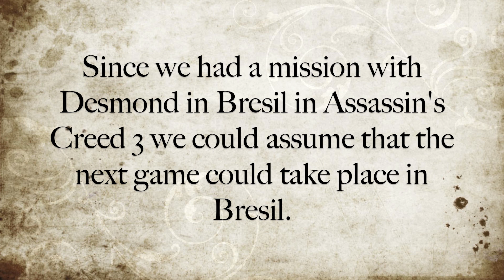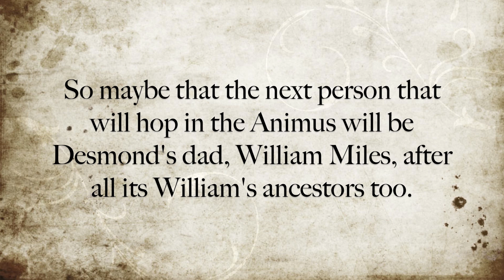Assassin's Creed 4 NEWS !!!!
These are news of Assassin's Creed 4, most of the information given are theories.